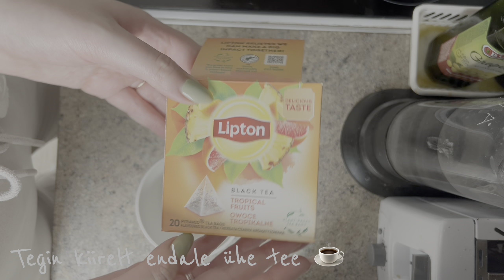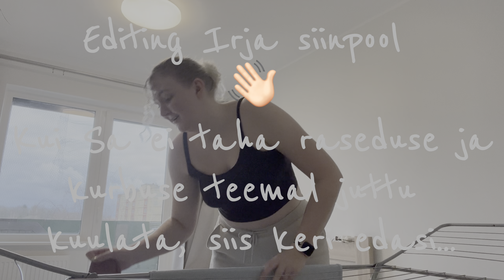kodune NÄDALAVAHETUS | jutt rasedustest, koristus, poeskäik, olen youtube’iga ummikus | VLOG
Nii tore, et oled mu kanalile jõudnud!

Seekordne video tuli pikk🙈 niiet haara kõrvale väike snäkk ja jook🍿🥤
Siin näed meie nädalavahetust. Mis me teeme, kuidas Beiliga aega veedame jne.